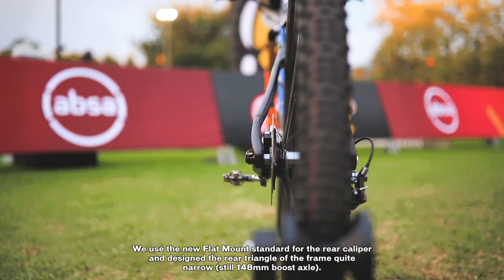ProjectZebra 2019 | Karl Platt präsentiert das brandneue BULLS Wild Edge Team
Das Team BULLS startet beim ABSA Cape Epic mit dem brandneuen Prototypen des Wild Edge Team. Karl Platt form Team BULLS Legends stellt euch im Video das neue Bike vor.